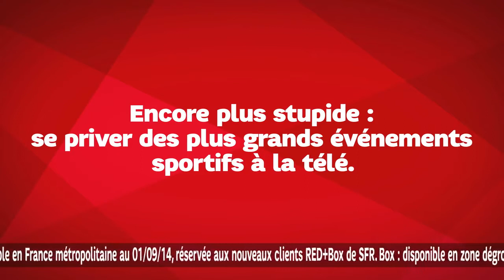RED - Film "Le nageur neige"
Jusqu'au 11 septembre, profitez pour la rentrée de la box Internet + TV, avec en plus beIN SPORTS à seulement 1€/mois pendant 1 an.